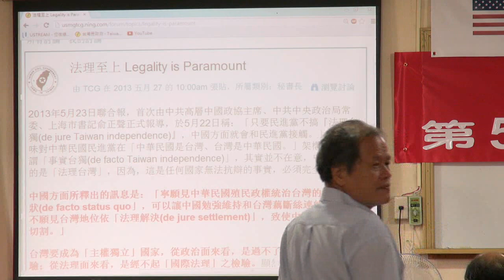130601-5-中華民國不是一個國家-鄭自才-台灣(民)政府第57期法理學院研習會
130601-5-中華民國不是一個國家-鄭自才-台灣(民)政府第57期法理學院研習會